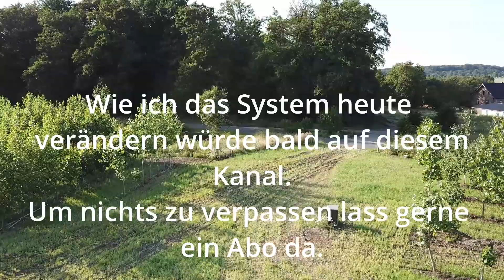Unser Agroforst System einfach und günstig, leicht zu optimieren!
Agroforst bedeutet, dass Baumstreifen auf Landwirtschaftlichen Flächen integriert werden, dadurch vor Wind und Wassererosion schützen und ein Microklima in der Fläche erzeugen.

Agroforst Rundgang, ich zeige verschiedene Abstände, Schnittformen, Mulchtechnik und auch was eben nicht geklapppt hat.

Das System ist gute zwei Jahre alt und hat sich sehr gut entwickelt.
In einem Folgenden Video erkläre ich, wie das System verbessert werden könnte. Als lass mir gerne ein Abo da, um weitere Videos zu ermöglichen.

Diskussion in den Kommentaren ist ausdrücklich erwünscht.
Anstößiges wird jedoch konsequent gelöscht. Bleibt freundlich;)

Erwähnt Minute 11.45 @robingaschnogelrogel2351
Empfohlene Kanäle

Empfohlene Videos